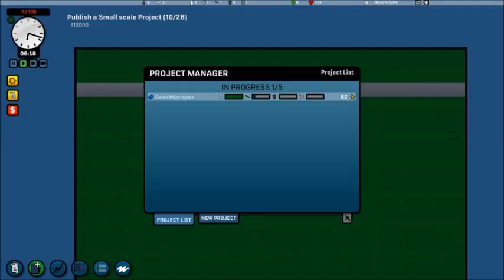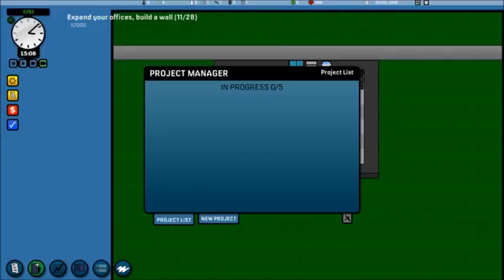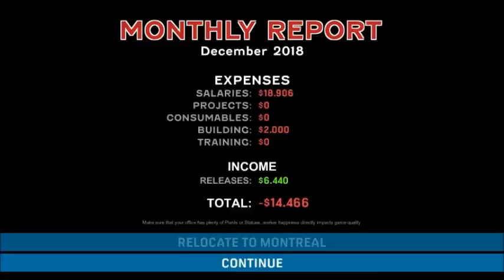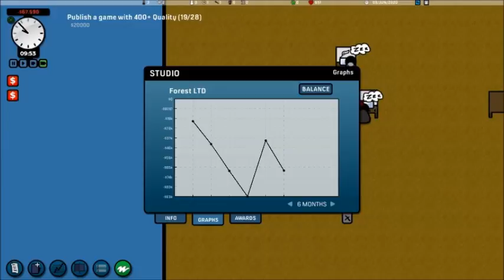Game Corp DX #4 - Bankrupt?